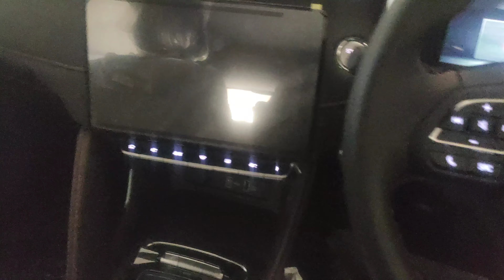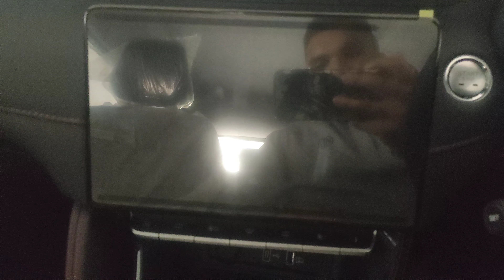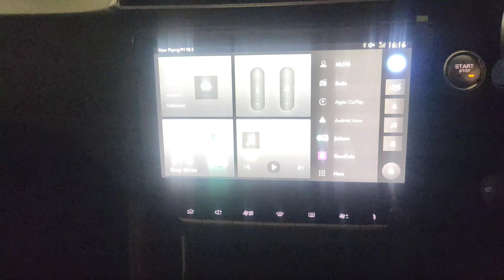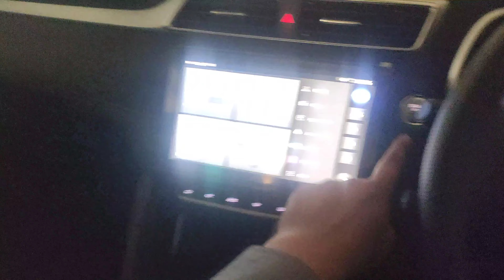Mg Astor?Facelift करना तो कोई MG से सीखे,🔥